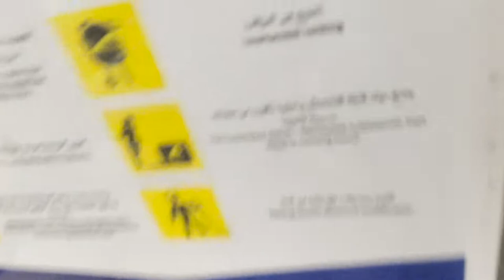2nd Friday of Ramadan | *Grand Mosque*, *Shopping*, Vlog 2022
2nd FRIDAY OF RAMADAN! SPECIAL VLOG

Ramadan Kareem! I hope you guys enjoyed my ramadan vlogs for 2022 and got motivated with my ramadan routine. This vlog is very special because not only is it a blessed Friday .